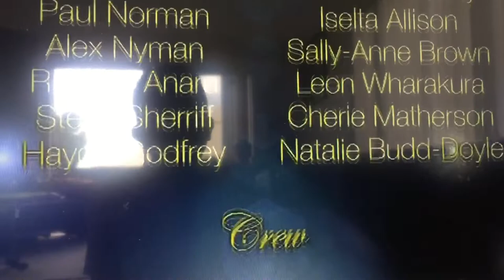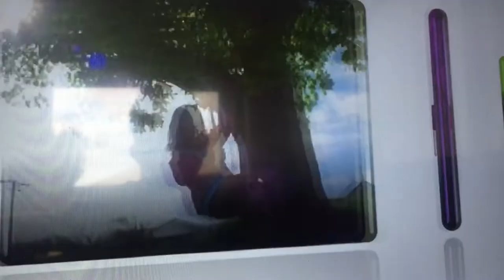Closing to To Sir with Love a Tribute to Sir Howard Morrison 2009 DVD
1. Closing Credits
2. The Producers logo
3. NZ On Air Logo
4. TVNZ Bumper
5. DVD Menu
That's all